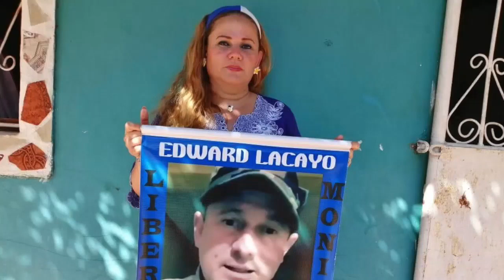Carlos F. Chamorro: Rechazamos la "normalización" de la violencia y "casa por cárcel" a opositores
"En Nicaragua ya vivimos en violencia, porque los derechos más elementales de reunión y movilización han sido conculcados y hasta la libertad religiosa está gravemente amenazada.
En Nicaragua vivimos en violencia porque desde hace dos años se impuso un estado policial ilegal, que mantiene a más de 100 presos políticos en las cárceles."